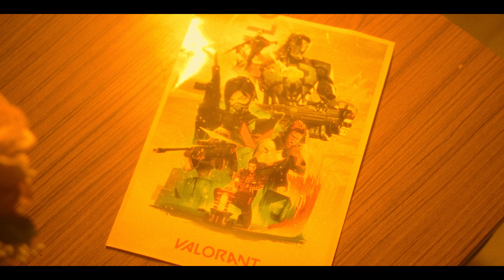VISIONS \\ Cinematic Short Film Look (Dehancer Davinci)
VISIONS...
Shot using Canon R10 \\ RF 50mm F1.8
Edited using Premiere Pro
Colour Grade using DaVinci Resolve
The song used is "VISIONS" by eaJ, Safari Riot and VALORANT
If you ignore this requests, your re-uploaded video will be removed.